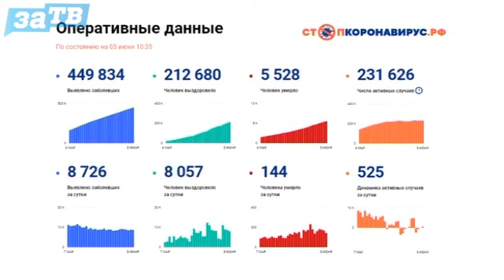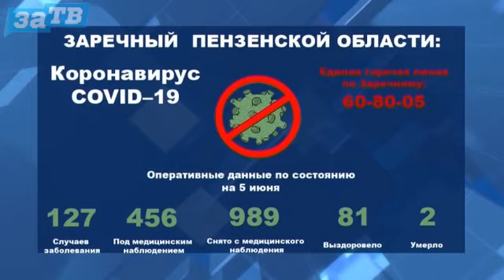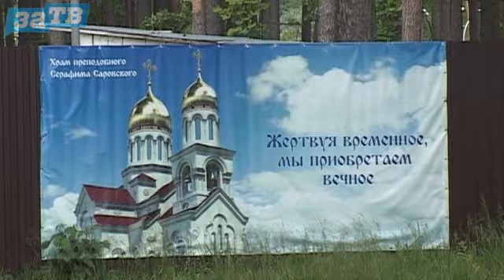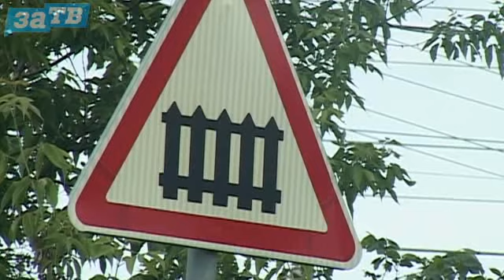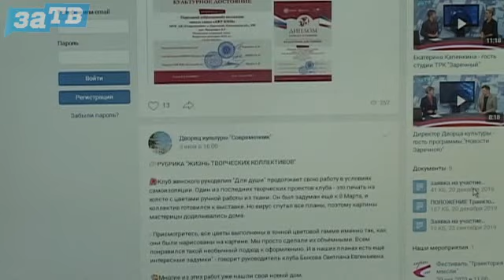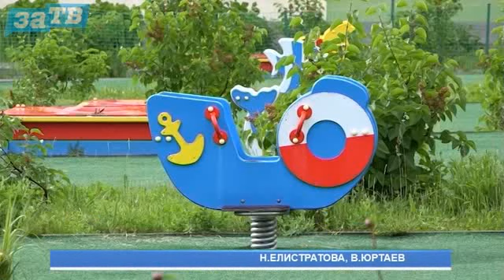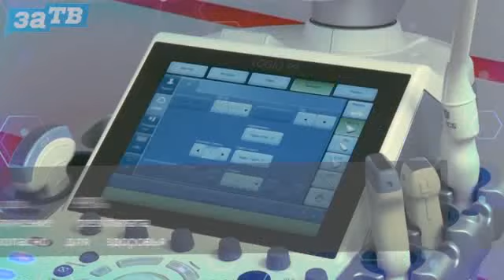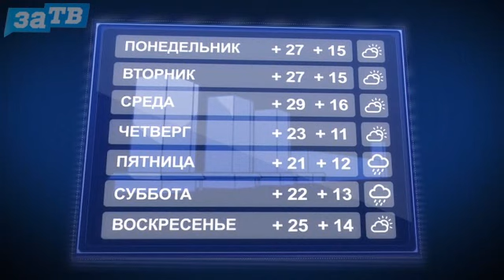Новости Заречного от 05.06.20